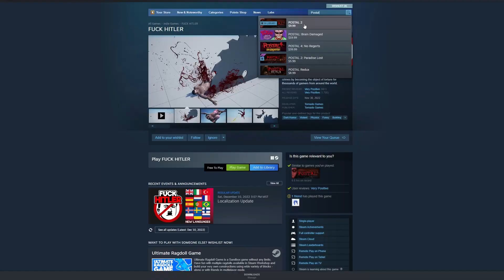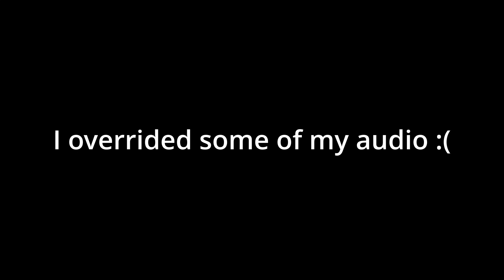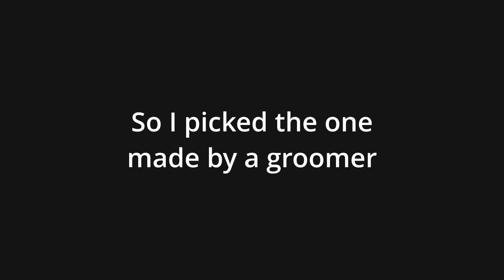Postal 2 is a Masterpiece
I swear I'll fix my mic so it stops clipping soon...
Sorry if the video felt a little rushed I started editing at 10 pm and am currently writing this at 6 am